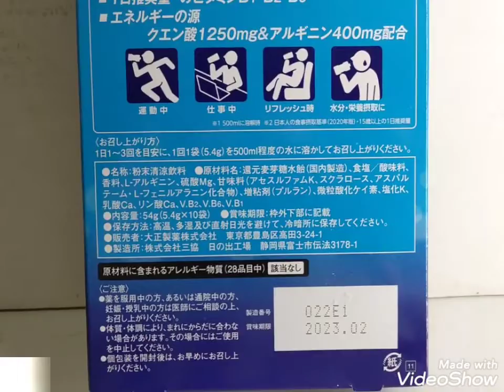グルメ45 【リボピタンウォーター】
↓【グルメ】の関連動画ご覧ください。

今年の夏、これでシノギました(｡･ω･｡)ﾉ♡

リボピタンウォーターです！

リボピタンDのポカリverですね。味はリボピタンDを薄くした感じです。

夏の思い出「草刈り」中にも飲んだよ

お値段は１箱(5.4g✕10袋)1080円だよ！

高杉w(°ｏ°)w　貰い物だったのでガブ飲み出来た。

①持ち運びやすく、いつでもどこでもさっと水に溶かして飲めるり。
②日常使いに低カロリー(2.6kcal/100ml)
③１日推奨量のビタミンB1、B2、B6
④エネルギーの源　クエン酸1250mg&アルギニン400mg配合。

〈召し上がり方〉
１日1〜3回を目安に１回１袋(5.4g)を500ml程度の水に溶かしてお召し上がりください。

商品名　　リボピタンウォーター
名　　称　粉末清涼飲料水
原材料　　還元麦芽糖水飴(国内製造)、食塩/酸味料、香料、L-アルギニン、硫酸Mg、甘味料(アセスルファムK、スクラロース、アスパルテーム·L-フェニルアラニン化合物)、増粘剤(プルラン)、微粒酸化ケイ素、塩化K、乳酸Ca、リン酸Ca、V.B2、V.B6、VB1
内容量　　54g(5.4g✕10袋)
保存方法　高温、多湿及び直射日光を避けて、冷暗所に保存してください。
販売者　　大正製薬株式会社
製造所　　株式会社三協　日の出工場